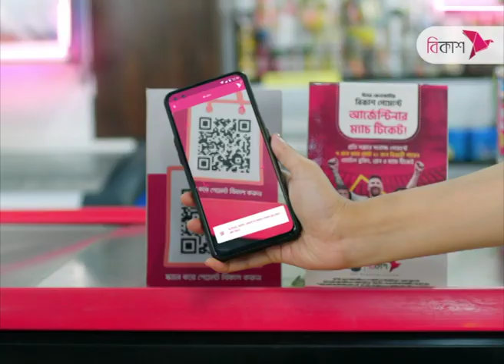ইইউ প্রতিনিধি দলের সঙ্গে ইসির বৈঠক | NTV News